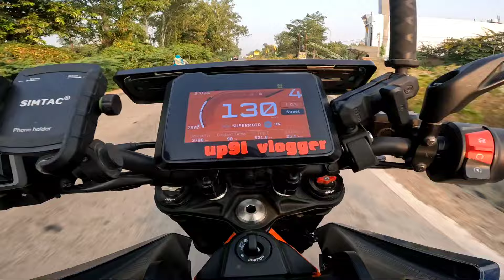Hyper Ride With Ktm Chapri Rider🤬 Girls Angry Road Rage😰 Subscriber Meet Up🤩